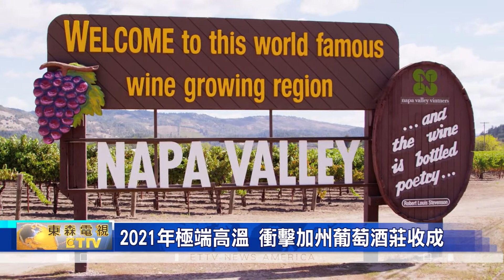加利福尼亞的極端高溫影響葡萄收穫季節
在 夏季高溫 襲擊下，美國多地發生，葡萄成熟緩慢的情況，尤其是 加州，數個葡萄酒產區，相繼發生 產量下滑 危機。

美國西部多個州、今年夏天正經歷 高溫天氣，這不只使得 乾旱問題、進一步加劇，部分地區的氣溫，甚至達到120華氏度的 危險高點，連帶影響到 加州 數個葡萄酒產區及產期。

弗雷斯諾縣農業局 首席執行官，瑞安·雅各布森 表示：今年葡萄的成熟 特別延遲，因爲如果 溫度太高，葡萄樹 所有的機能 都會緩慢下來、甚至停止，即使之後提供、充足水分。這就是為什麼，在高溫、乾旱的環境下，葡萄依舊 不會成熟的 主要原因。

同時，高溫也間接影響到 葡萄收成，必須改成 夜間採收。因為夜間 溫度更低，且沒有 灼熱的陽光，採摘的葡萄的 香氣和風味物質 不易散逸，可以更好地 保持新鮮度；同時，葡萄在低溫狀態下、糖分會更穩定，且發酵進程，也能被 更好控制。